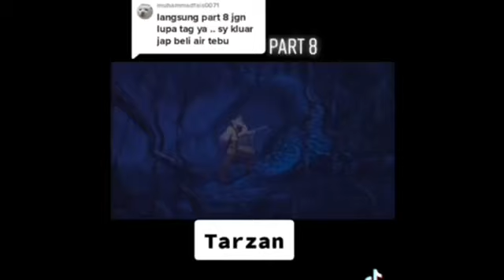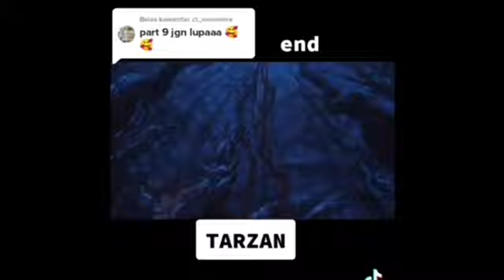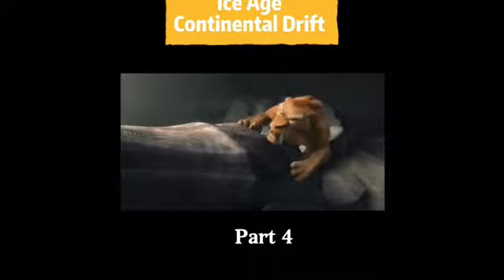Toy Story - Hotel Transylvania 3: Summer Vacation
What.

Tom Hanks
Tim Allen
Andy Samberg
Selena Gomez
Joan Cusack
Asher Blinkoff
Jim Varney
Wallace Shawn
John Ratezenberger
Joe Whyte
Tony Goldwyn
Adam Sandler
John Leguizamo
Kathryn Hann
Denis Leary
Jim Graffigan
Mel Brooks
Tom Hardy
Frank Welker
Debi Derryberry
Carolyn Lawrence
Rob Paulsen
Kevin Kline
Kenneth Branagh
Rosie Perez
Lee Unkrich
Ray Romano
Mike Myers
Eddie Murphy
Cameron Diaz
Steve Buscemi
Kevin James
David Spade
Fran Drescher
Molly Shannon

Hercules ( 1997 )
Hotel Transylvania 4: Transformania ( 2022 )
Lightyear ( 2022 )
Pompeii ( 2014 )
Meet The Robinsons ( 2007 )
Spirit: Stallion Of The Simiron  ( 2002 )
Lilo And Stitch ( 2002 )
Ice Age ( 2002 )
Ice Age: The MeltDown ( 2006 )
Ice Age: Dawn Of The Dinosaurs ( 2009 )
Ice Age: Continental Drift ( 2012 )
Ice Age: Collusion Course ( 2016 )
The Ice Age Adventures Of Buck Wild ( 2022 )
Tangled ( 2010 )
Buzz Lightyear Of Star Command: The Adventure Begins ( 2000 )
Wall-E ( 2008 )
Up ( 2009 )
The Jungle Book 2 ( 2003 )
Hercules: Zero To Hero ( 1999 )
AntZ ( 1998 )
A Bug’s Life ( 1998 )
Tarzan ( 1999 )
Tarzan And Jane ( 2002 )
The Incredibles 2 ( 2018 )
Monsters University ( 2013 )
E.T.: The Extra Terrestrial ( 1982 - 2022 )
Coco ( 2017 )
Cars ( 2006 )
Robots ( 2005 )

Slinky Dog Is Part Of James Industries, Inc.
Etch A Sketch Is Part Of The Ohio Art Company